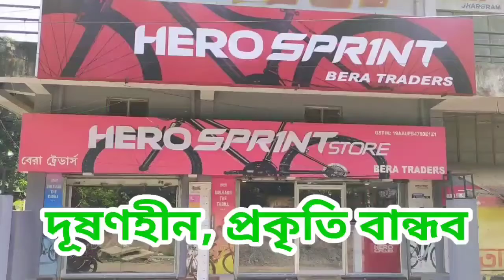ভারত ও বাংলাদেশ সীমান্তবর্তী উদগ্রামের ৫০০ বছরের দুর্গা পুজো